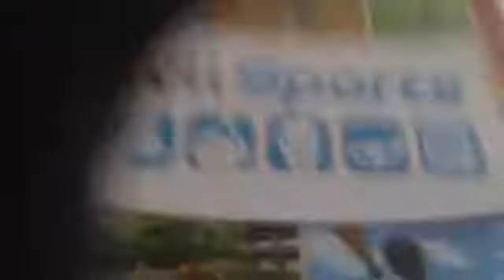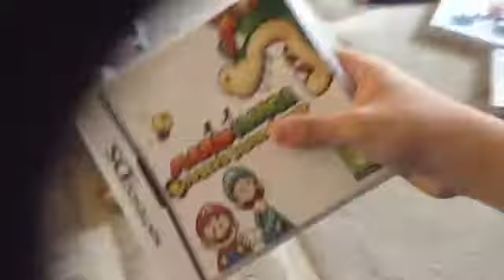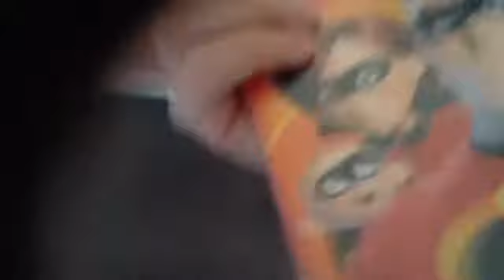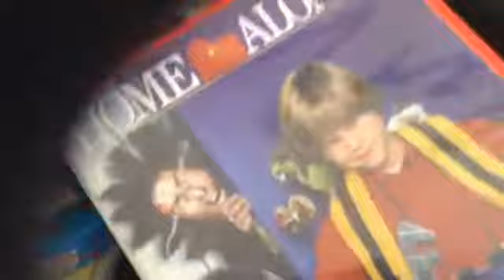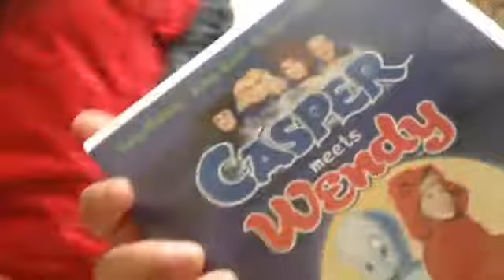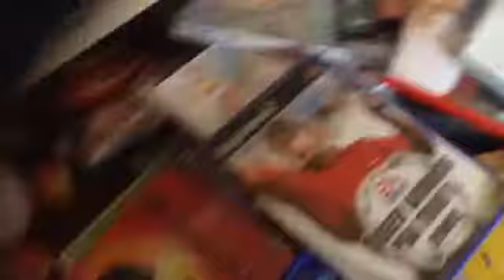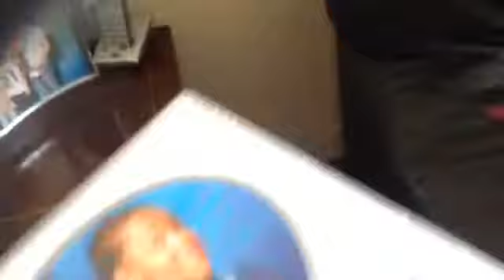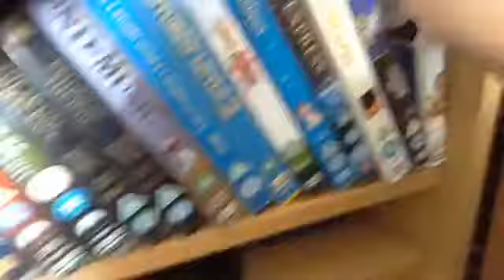The 9th Episode of Good Stack and Bad Stack (Games and DVDs)